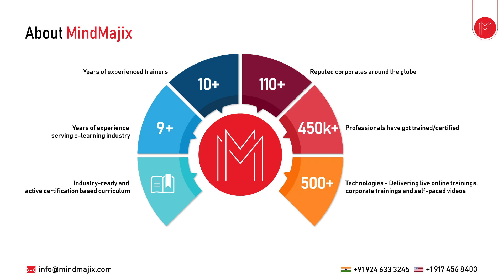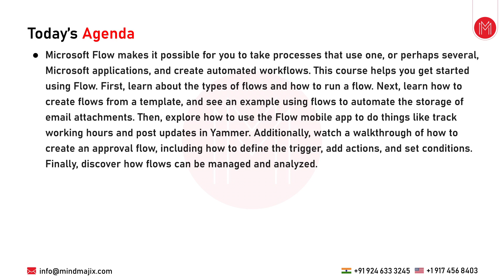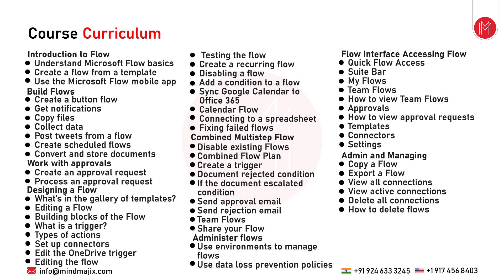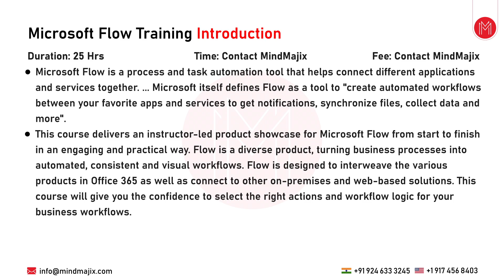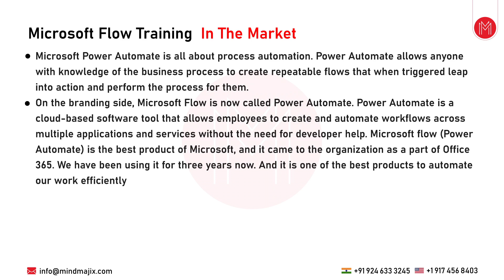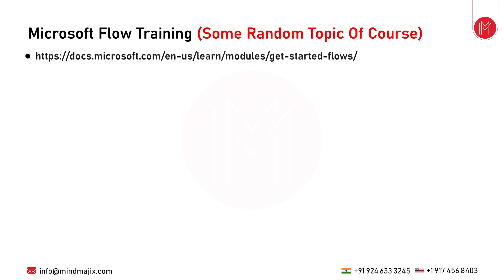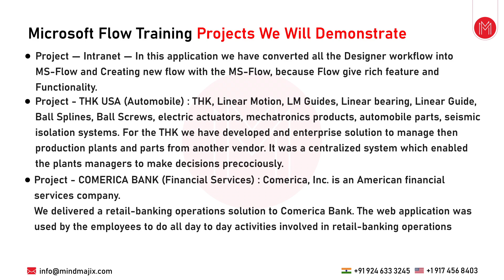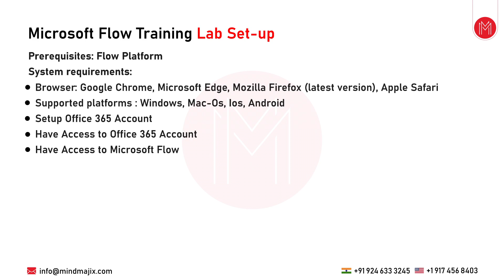Microsoft Flow Training | Microsoft Flow Certification Course | Microsoft Flow Tutorial | MindMajix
This MindMajix's YouTube video on Microsoft Flow training will help you learn how to automate apps and services. This Microsoft Flow course include topics like introduction to Flow, build flows, create a button flow, work with approvals, administer flows, admin and manage and more. This Microsoft Flow tutorial for beginners will cover all the basic and advanced concepts of Microsoft Flow.

🔥 To become Certified Microsoft Flow expert then enroll in Microsoft Flow Certification Training:

🔵 About MindMajix's Microsoft Flow Training

Microsoft Flow is an online workflow service that automates the applications and services. Become job-ready by mastering all Microsoft flow's fundamental concepts and features with certified trainers. MindMajix Microsoft flow course will develop the skills and knowledge required to design and automate flows through hands-on sessions and practical examples. You can also work on two real-time projects during training that aligns with the Microsoft flow certification exam.

🔵 Why should you learn Microsoft Flow Course?

- Microsoft Flow is becoming an increasingly popular technology in various industries.
- GVR report reveals that there are numerous jobs available around the globe for this software.
- The pay scale of a Microsoft Flow professional ranges between $90,000 and $135,000 per annum.

🔑 Key Features:

👉 Certification Based Curriculum
👉 24/7 Support.
👉 Real-life Projects.
👉 Get Certified.